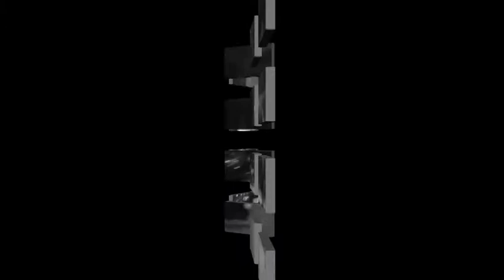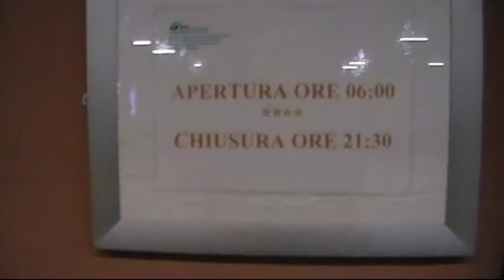percorsi di Città Film 1 part6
in questo film Stefano Bellei e Walter Banchini della Lega Nord intervistano cittadini e operatori,verificando su strada i disservizi.